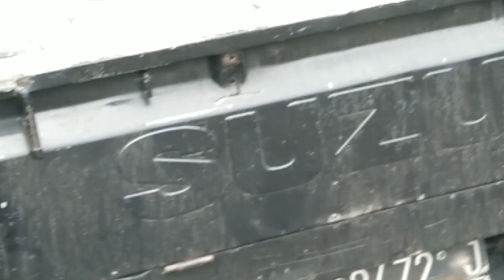Kirim Kompos Media tanam part 3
hallo kawan,, hari ini saya mau ada jadwal pengiriman kompos atau media tanam,ke pelanggan kami,bahan bahan yang kami pakai media tanam atau kompos adalah sebagai berikut:
1, Tanah Lembang (tanah gunung)
2, sekam mentah fermentasi
3, serbuk kayu fermentasi
4, Sekam bakar
5, cocopaet
6, kotoran kambing/sapi fermentas